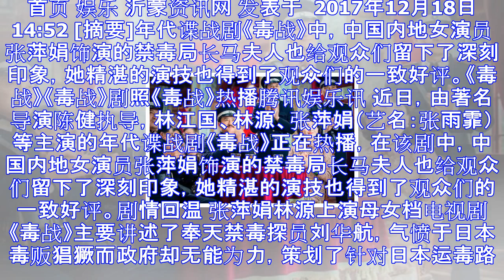电视剧《毒战》热播 张萍娟精湛演技获好评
首页 娱乐 沂蒙资讯网 发表于  2017年12月18日 14:52 [摘要]年代谍战剧《毒战》中，中国内地女演员张萍娟饰演的禁毒局长马夫人也给观众们留下了深刻印象，她精湛的演技也得到了观众们的一致好...